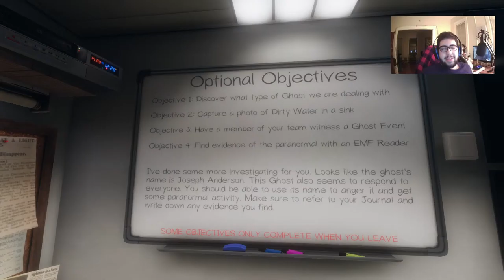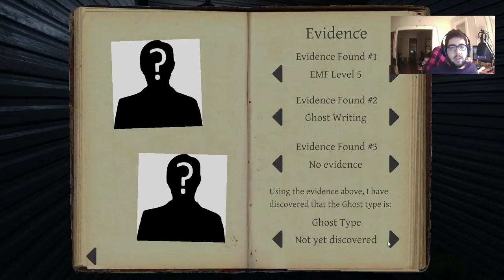Kevin Fernandez INF 171: eSports Final Project "Phasmophobia with Friends"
This is my Final Project for my eSports class at UAlbany, we had to make a 10+ minute stream with a intro,outro and showcasing a game and explaining the workings of it.

In this stream we were playing Phasmophobia a horror based game about ghost hunting. I was with my 3 friends Madi ,Stephen, and a reoccurring guest Rob.